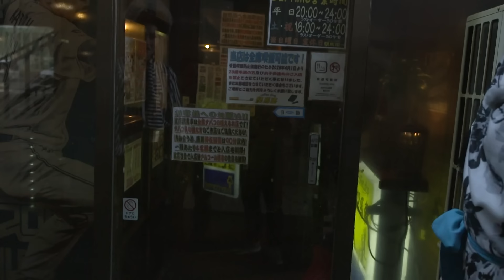【北海道ＳＰ】イルローザに感動のサプライズ！【片っ端から喫茶店】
★番組の公式ガイドブックが2024年7月30日(火)に発売！
『片っ端から喫茶店 公式ガイド　案内人：ナジャ・グランディーバ』

今回は「札幌出張編ＳＰ」！
ナジャ＆イルローザが、北海道・札幌の喫茶店を訪ねます。

喫茶店：Coffee shop 駅馬車
札幌市厚別区厚別中央2条5-6-1

ミルクセーキ　850円
アイスコーヒー 500円
厚切りジャムトースト 750円
濃厚ナポリタン（玉子付き）1050円